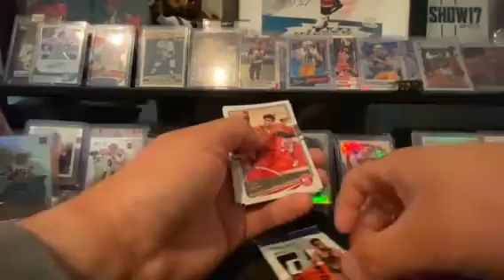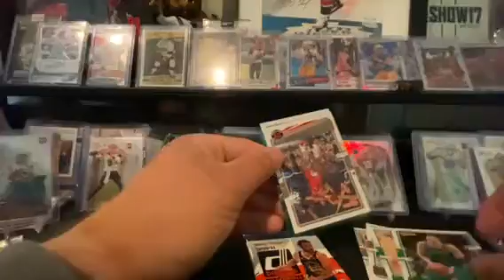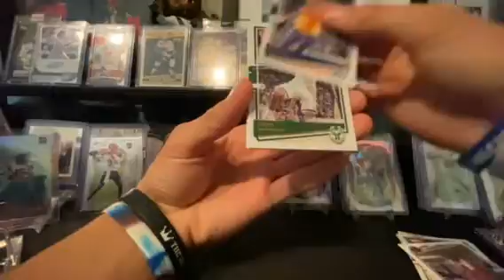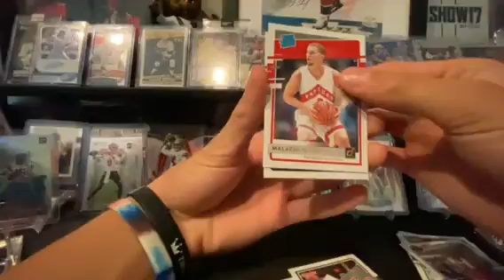2021 Donruss Basketball 🏀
Retail Skinny packs